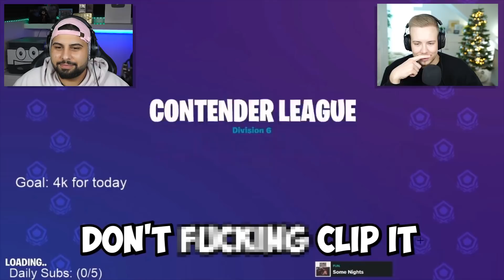FORTNITE EINFACH NUR PERFEKT!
freunde heute schauen wir uns Perfekte Momente an mit @AviveHD
👨‍👧‍👦 Willst du Mitglied werden ?